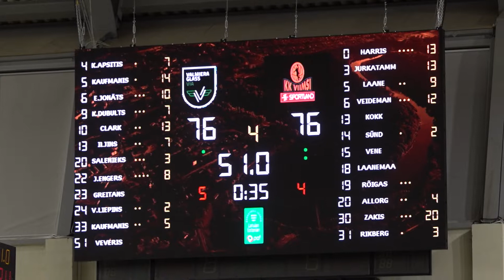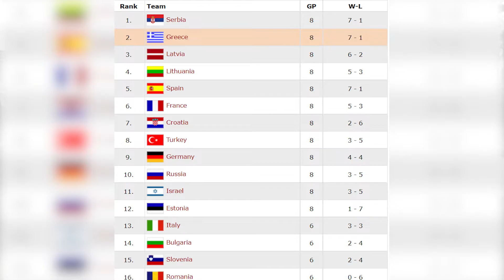"Bumba Grozā", 2.sezona 1.raidījums / 25.11.2021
Kapteinis Jānis Kaufmanis par karjeru un atgadījumiem ārpus laukuma. Dairis Bertāns par pieredzi NBA.